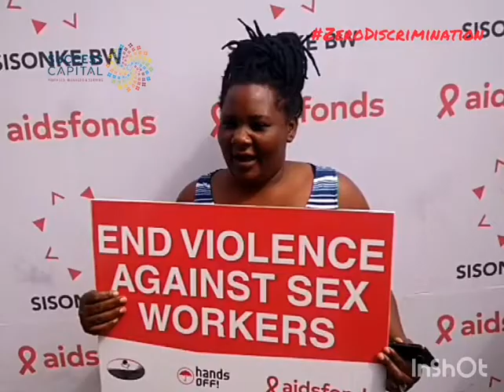ZeroDiscrimination Video 3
ZeroDiscrimination Campaign